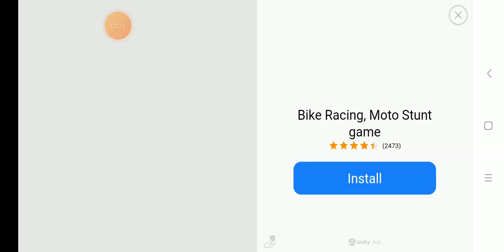Lokicraft Day 1 to Day 100 Part 2